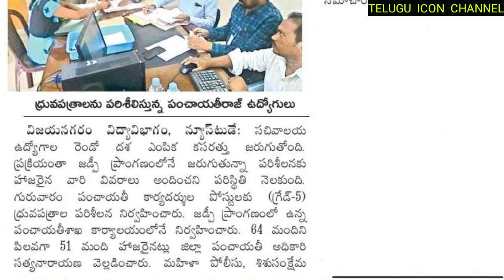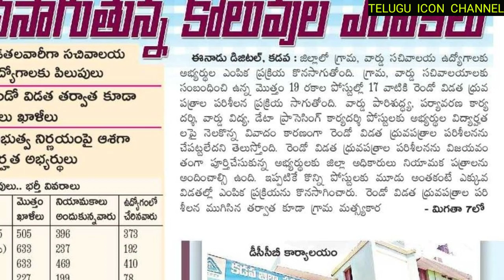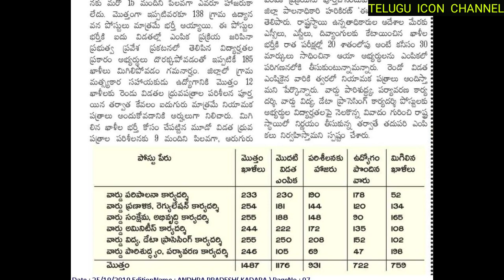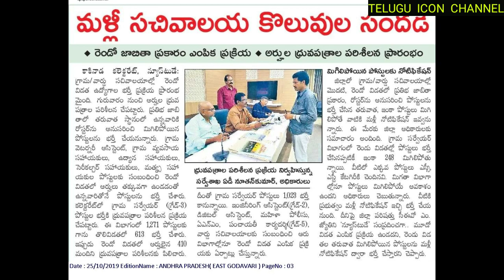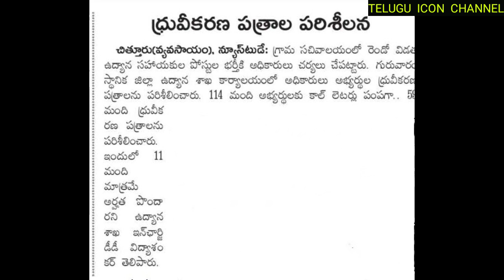సచివాలయం ఉద్యోగాల 2వ జాబిత భర్తీ ప్రక్రియ - కొన్ని జిల్లాల లేటెస్ట్ అప్డేట్